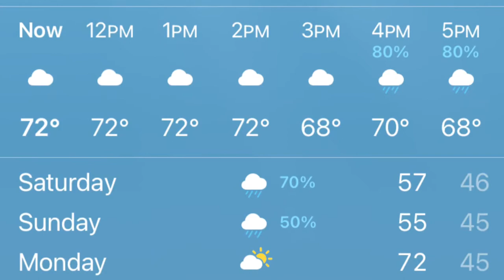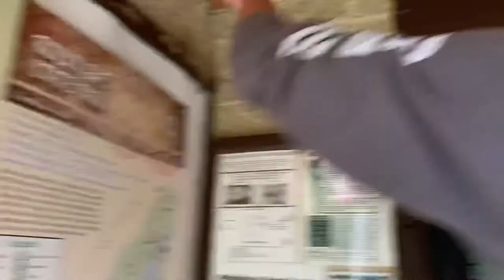Camping in the Pouring Rain?! || Memorial Weekend 2021 Part 1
We had been planning to go camping for so long that we weren’t going to let even the pouring rain deter us!